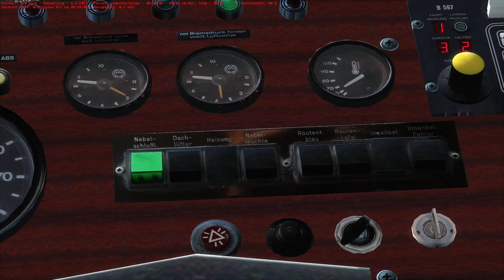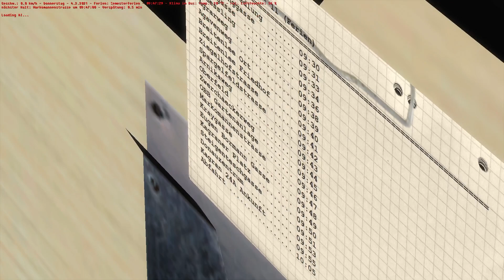Let´s Play Omsi 2 #048 PC/GER (Addon Wien 1/2005 auf der Linie 24A)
Karte: Addon Wien 1/2005
Bus: Gräf & Steyr LU 200 11M
Linie: 24A von Invalidensiedlung nach Kagran
Fahrzeit: 30 bis 35 Minuten
Repaint: Wiener Linien
Reales Wetter: Wien

► Spielebeschreibung:
Mit der neuen Chrono-Logie-Funktion entdecken Sie nicht nur Spandau im Jahr 1986, sondern erleben Sie gleich den ganzen Wandel Spandaus von 1986 bis 1994. Lassen Sie sich also von dem Charme der 80er und 90er Jahren verzaubern und erleben Sie die Nachwendezeit in Spandau als Busfahrer eines Doppeldeckers oder Gelenkbusses.